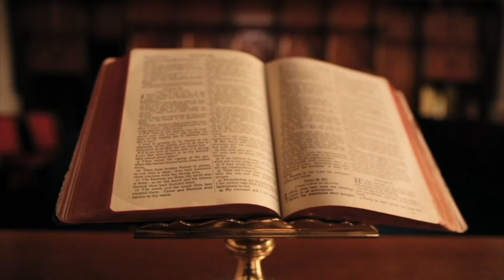MALI I ZI U BË NGA SHQIPTARËT DHE NË TOKAT SHQIPTARE